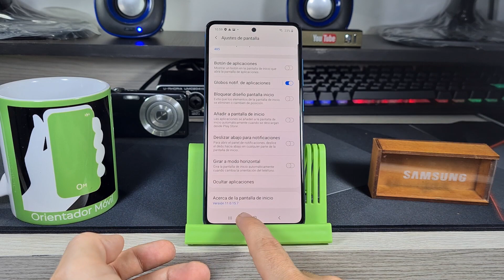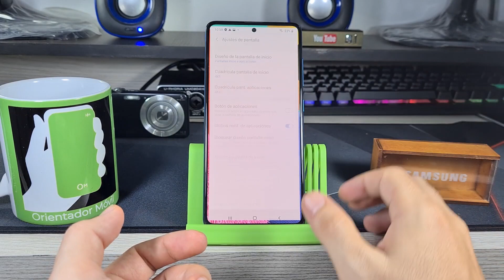SAMSUNG GALAXY A51 🔒 Como Ocultar Aplicaciones En Segundos 🔑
▶️ Aquí lo puedes adquirir ✔